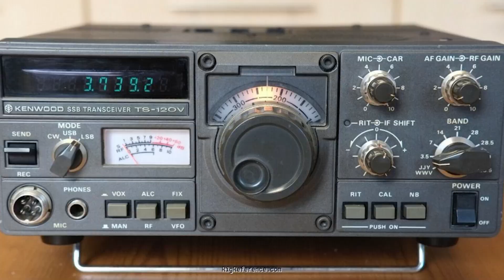My Amateur Radio Story & My Advice for New Hams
Just a little weekend drive, reflecting on how I got started in ham radio and what my advice is for you as a beginner if you're just starting out.